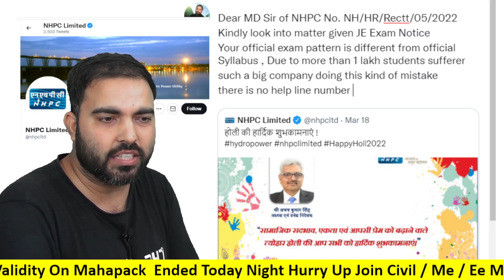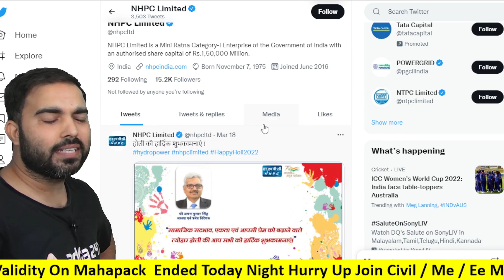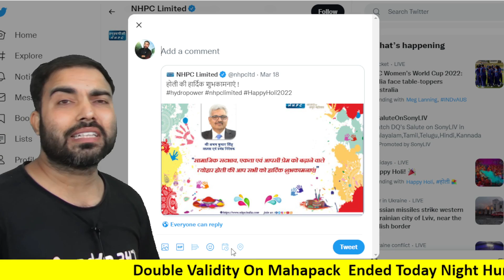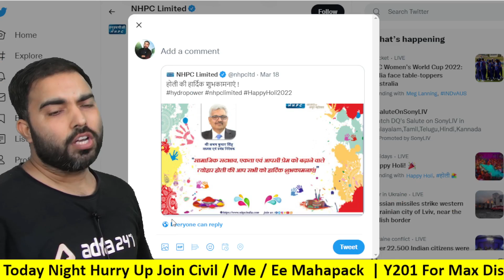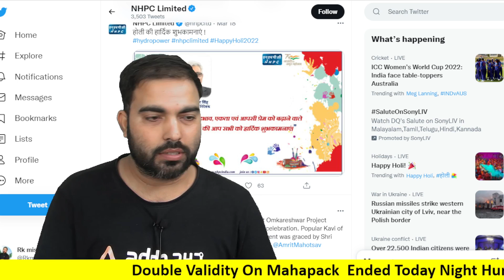NHPC -JE 2022 Exam pattern & syllabus change hoga ki nahi ?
आग लगा दो share NHPC -JE 2022 Exam General Engineering आएगा कि नहीं / Official update ? by Rk sir